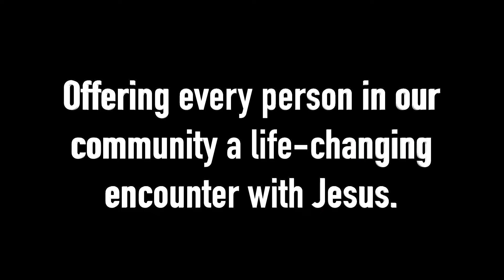"If I Have God, I Have Everything" - Fr. Dave Tomaszycki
"If I Have God, I Have Everything" - Fr. Dave Tomaszycki - 04/06/2020